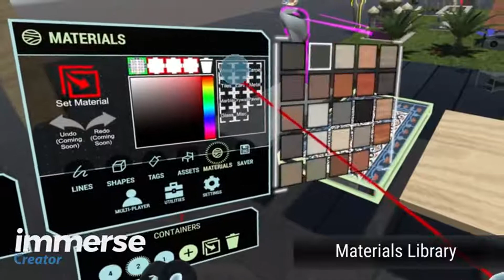SteamBro: New Games - Full (2017-04-19 #210424)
00:04 Vertical Strike Endless Challenge
01:22 Immerse Creator
02:53 Space Needle VR
03:38 Time in Time
05:32 MetaWorld&x00ae - The VR MMO SIM
06:58 Uncharted Waters \/ &x5927&x822a&x6d77&x6642&x4ee3
07:37 Romance of the Three Kingdoms &x2164 with Power Up Kit \/ &x4e09&x570b&x5fd7&x2164 with...
08:18 Taikou Risshiden \/ &x592a&x95a4&x7acb&x5fd7&x4f1d